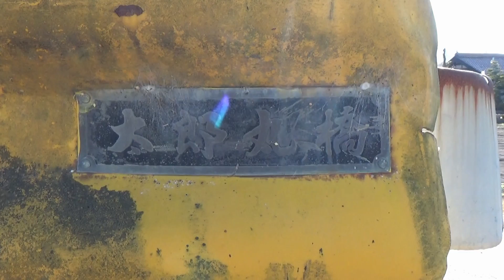千代田の冠川の太郎丸橋 （北広島町 2020.11.21）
北広島町千代田の冠川の太郎丸橋　　有田城跡の山の近く。
中国道が見えて千代田ＩＣ（下流方向）が近いです。　　　o(^▽^)o
大掛山が上流方向に見えます。シソ畑がありますが今は秋でした。
１１月なのにとても天気がよい日に撮影できました。

ＢＧＭ　OnMyWay